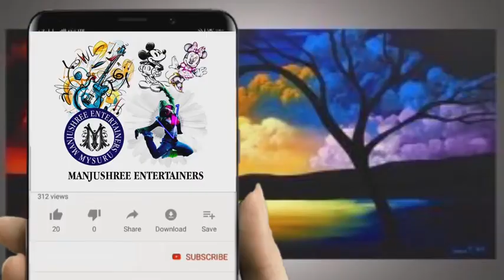Navaraathri Habbada 6ne Dinada Devi Ashtottara By Smt Rajeshwari .N.V....Mysuru